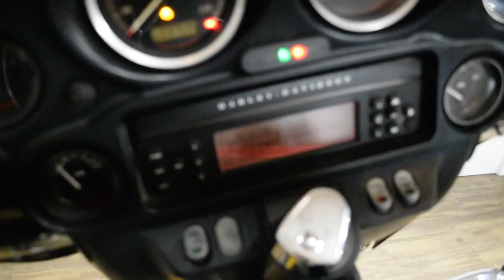2012 Harley-Davidson Ultra Classic | Used motorcycle for sale at Monster Powersports, Wauconda, IL